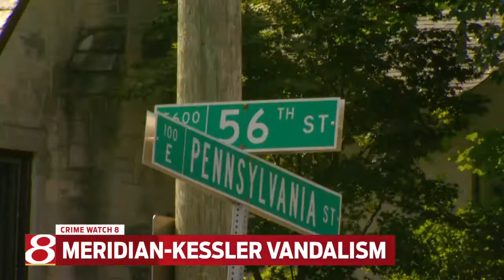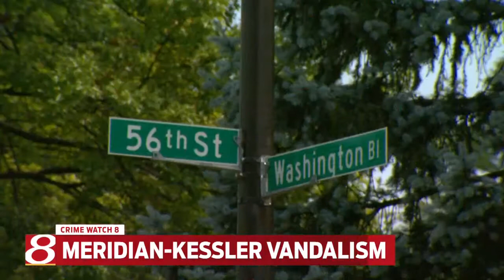Meridian-Kessler vandalism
24-Hour News 8's Brenna Donnelly reports.